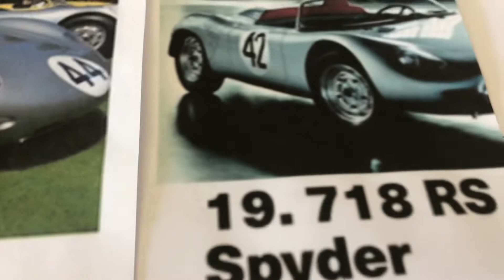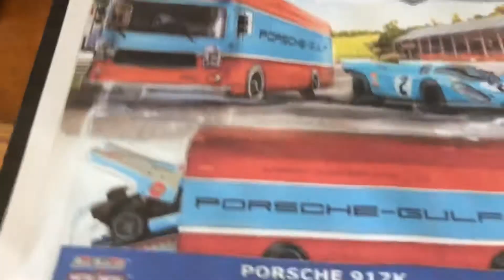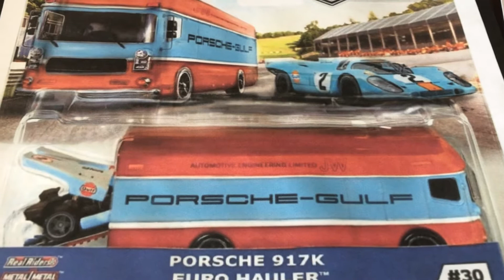Small Scale Porsche Motorsport Diecast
A collection of Small Scale Diecast Porsche Motorsport